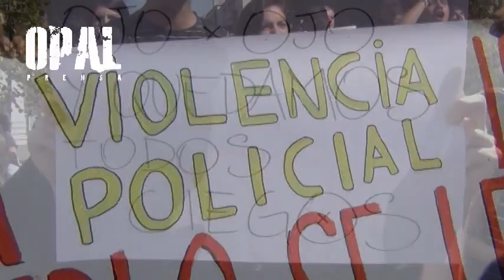CHILE: ESTUDIANTES EXIGEN FRENAR REPRESIÓN POLICIAL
Corresponsal: Estudiantes chilenos marcharon por las calles de Santiago para denunciar y exigir el retiro inmediato de las armas, que utliza Carabineros para reprimir manifestaciones sociales. A través de una carta, instaron al alto mando de la institución armada, tomar las medidas necesarias para sacar de las calles, las escopetas que disparan balines de pintura y que han dejado una decena de heridos, algunos de ellos con pérdida de visión.